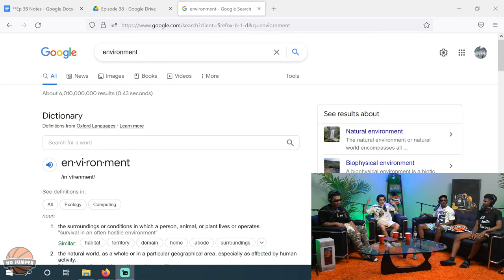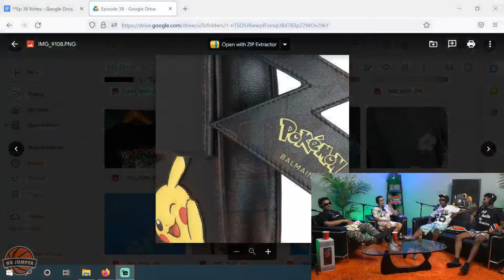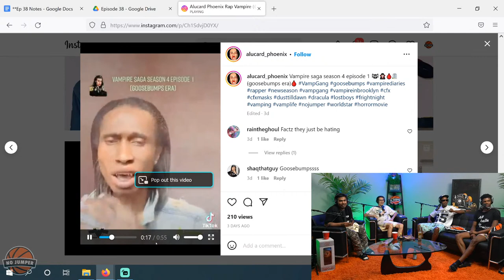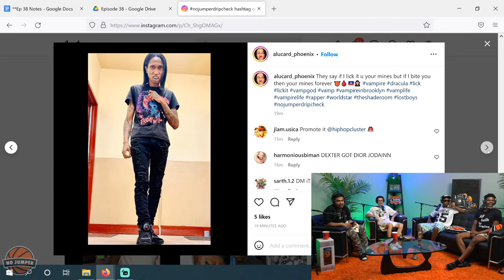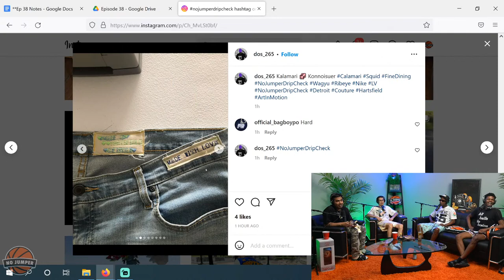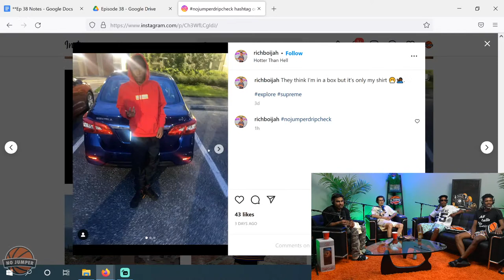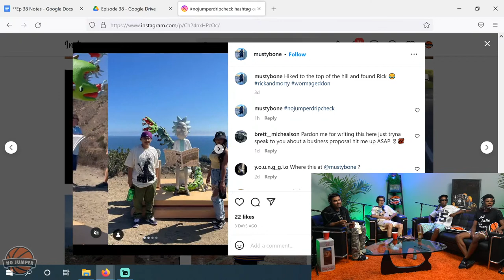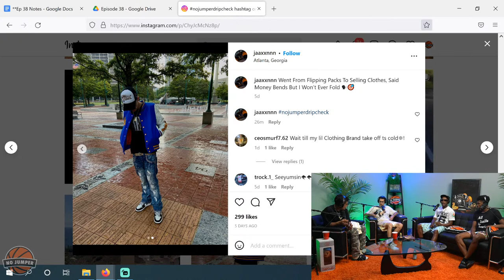Disconnected Ep. 38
Want your fit reviewed on our live show? Post on Instagram and use hashtag

Pull up and disconnect with Housephone and crew Thursday's at 6:00pm

Gamer Supps offers esports athletes, gamers, and podcasters the most effective and healthy energy choice to help them perform at the highest potential especially during their most crucial moments.